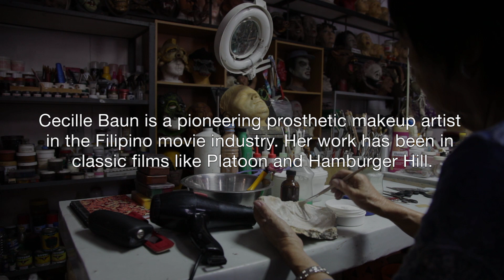Art Coco: Prosthetic makeup artist Cecille Baun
Prosthetic makeup artist Cecille Baun is a legend in the Philippines film industry for her pioneering work on movies such as Platoon. Coconuts TV visited this sweet artist with a dark imagination at her studio in Manila and uncovered some of her trade secrets.